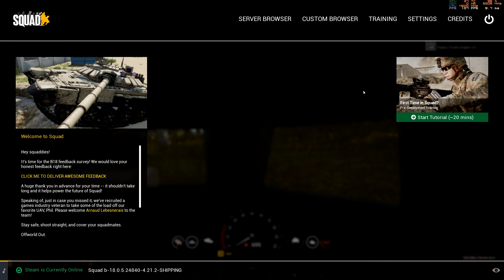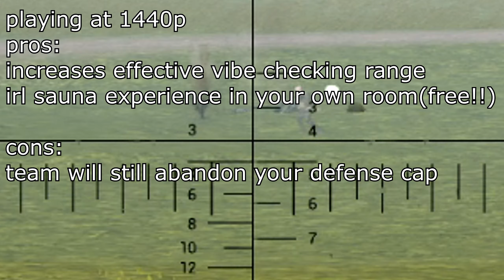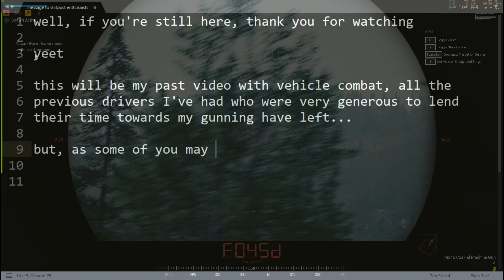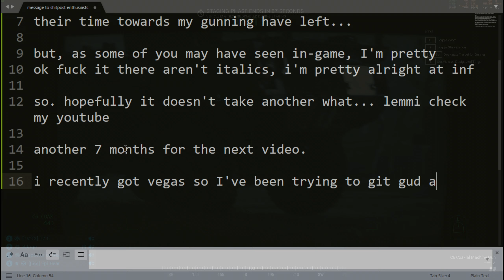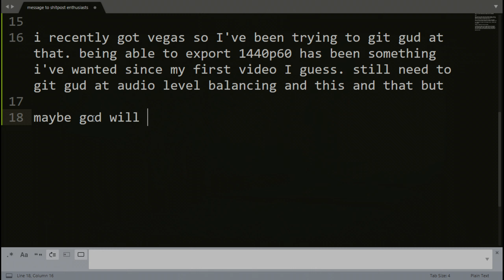vibe checking in 1440p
tbh this is prob my worst squad video, don't watch

turn the volume down cause ya boi cant mix

but it was a fun testbench for my first Vegas project

vic videos are dead, the future is infantry

hopefully we good without the other ones, otherwise i'll cry